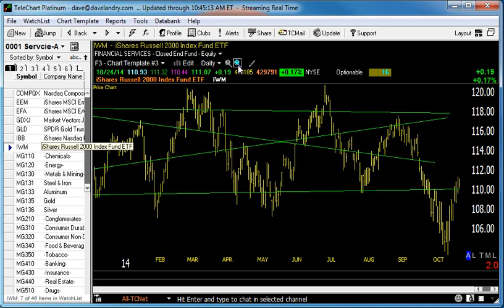10/27/14 Dave Landry's Market In A Minute